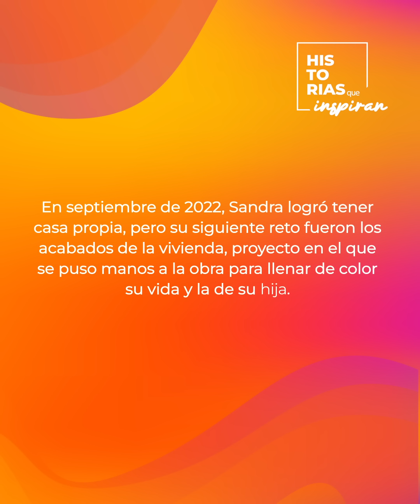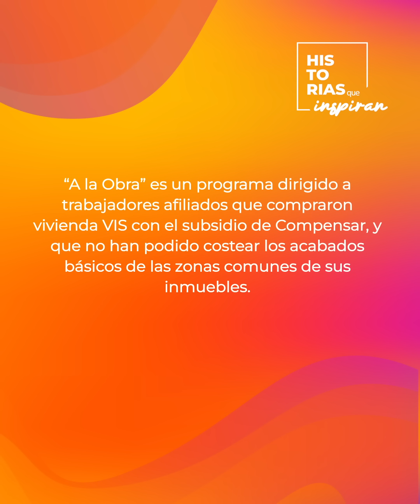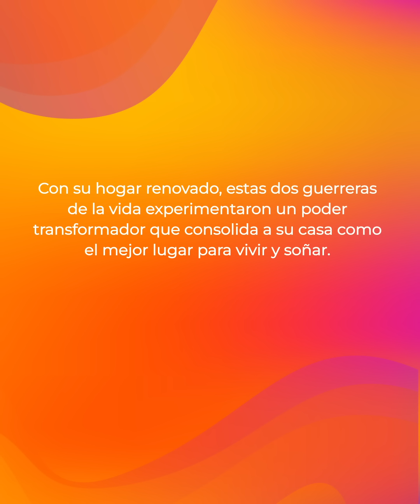El bienestar empieza por casa - Historias que Inspiran | Compensar